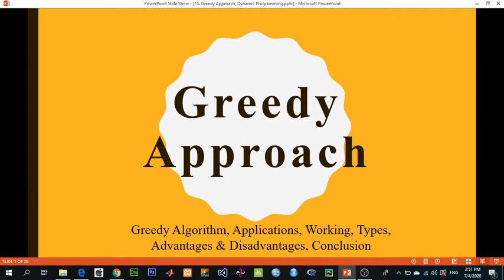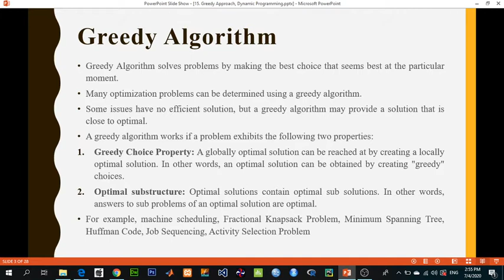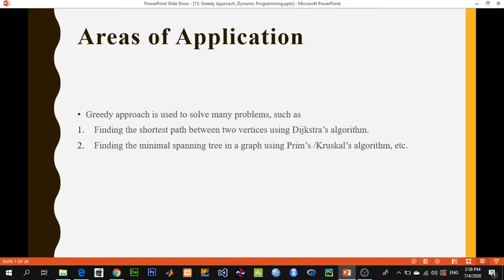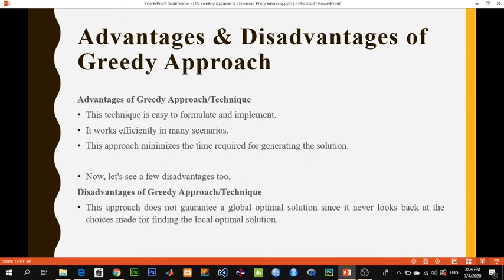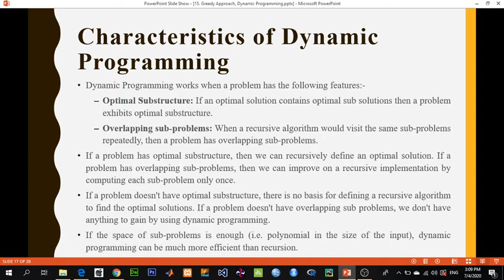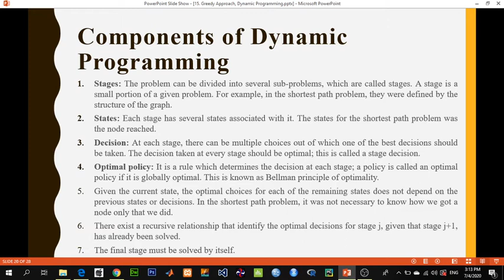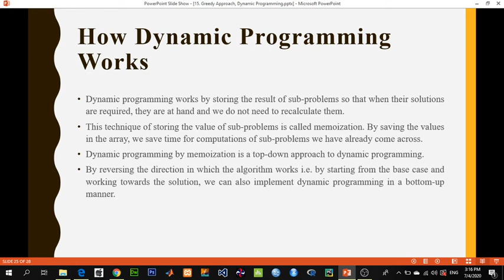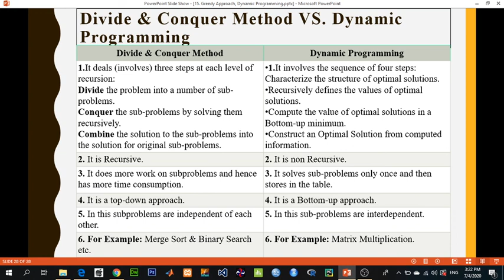Greedy Approach | Dynamic Programming | Design & Analysis of Algorithms